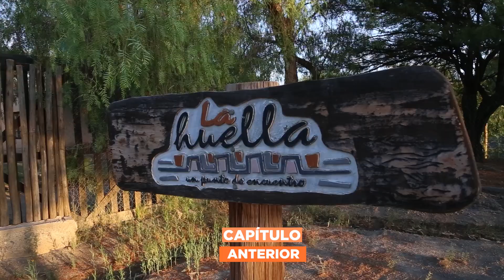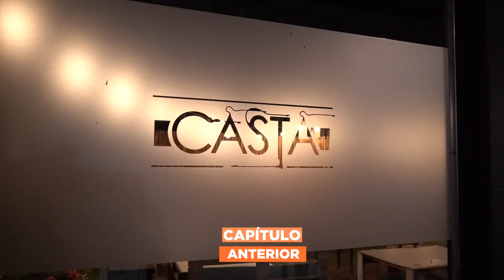Espectacular día de rafting y un exquisito lomo a la chapa.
De la mano de Nico meglioli y la morada aventura experimentamos una increible experiencia!!! Rafting en el rio Jachal.